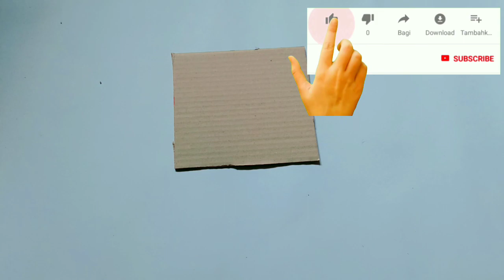IDE TAK TERDUGA DARI BARANG BEKAS - Ide Tak Terduga Dari Wadah Benang Bekas - Diy Best out of waste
Memanfaatkan kembali limbah bekas wadah benang jahit & lakban bekas, dari pada kita buang begitu saja kita bisa menyulap barang bekas ini menjadi kerajinan tangan yg unik & menjadi ide kreatif yg menakjubkn ,pastinya bisa lebih bermanfaatk

Penasaran kan Simak Ide kreatif dari barang bekas ini ya.

Semoga bermanfaat